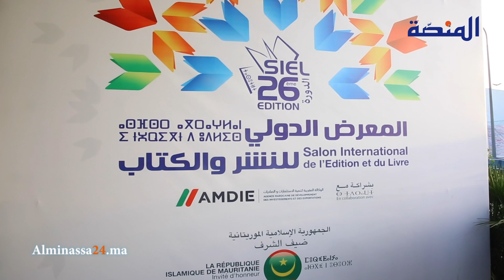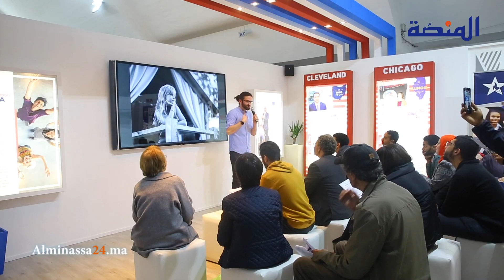روبورتاج المعرض الدولي للكتاب : كتب متنوعة وبلد المليون شاعر ضيف الشرف